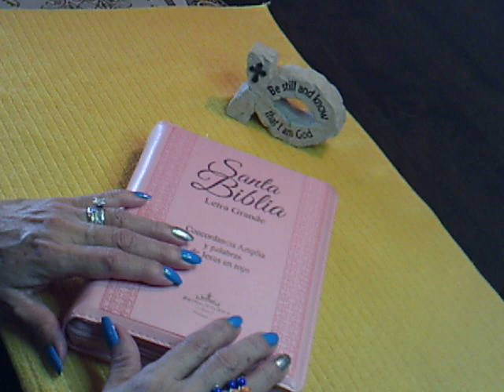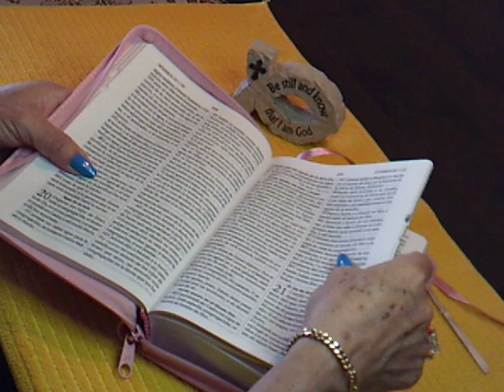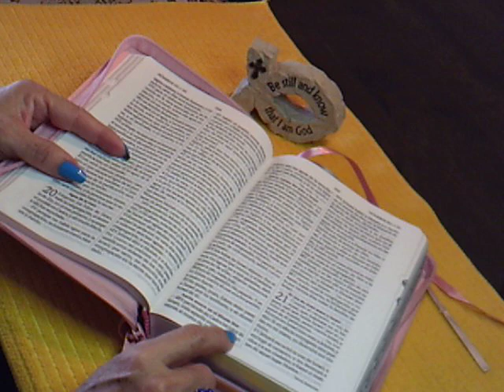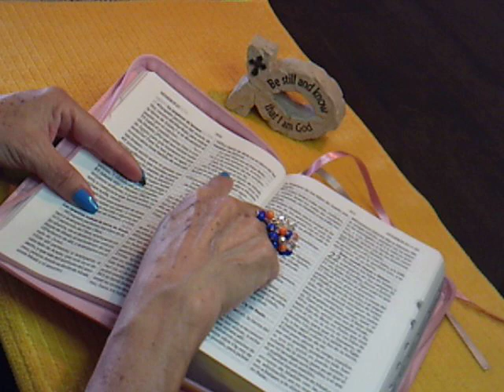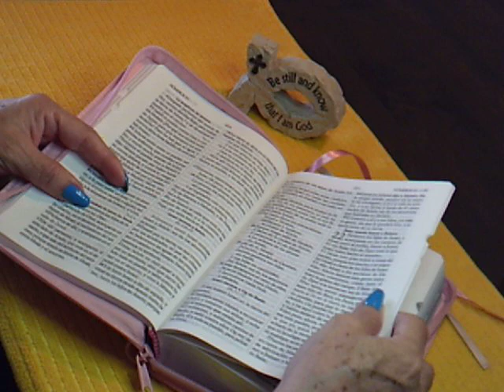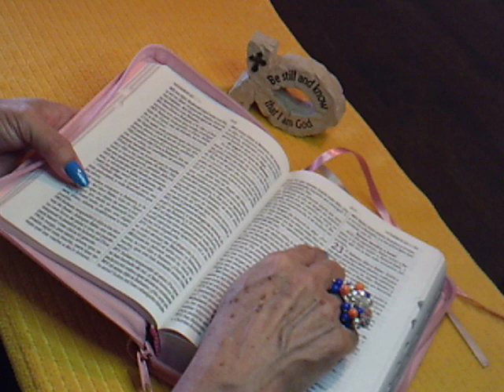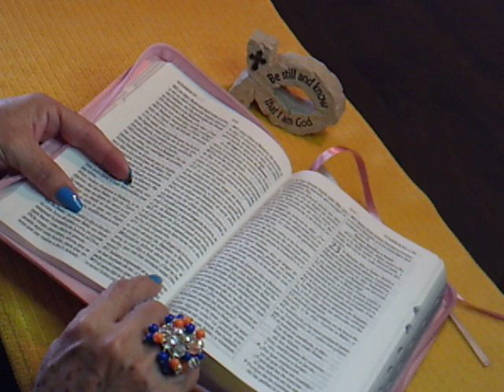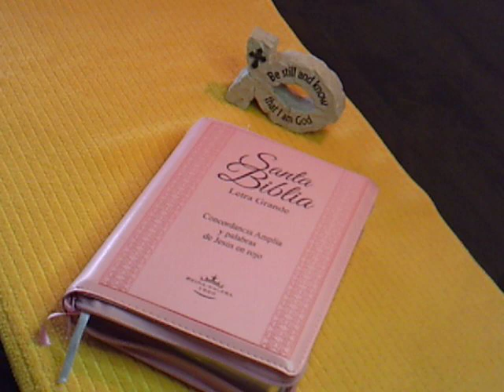Leyendo la Biblia Antiguo T. Números capítulo 20:1 al 22:41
Que tengan un bonito y bendecido día y compartan el video por favor.